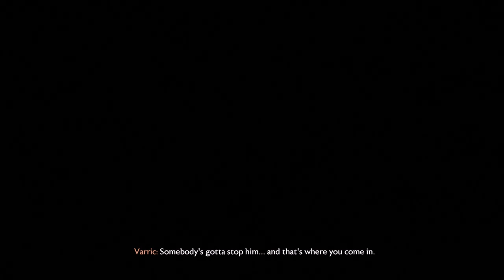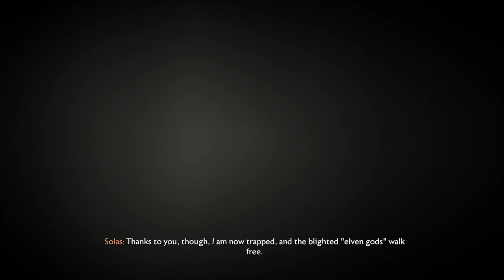🐉ALL CUTSCENES - THE END OF THE BEGINNING - DRAGON AGE VEILGUARD🐉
For those who don't have time to play and wants to watch the cutscenes.